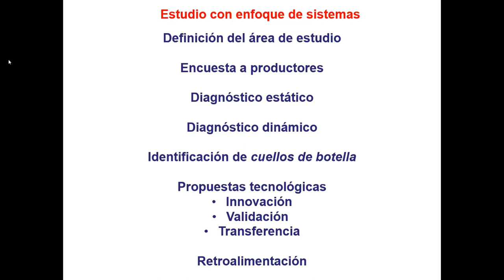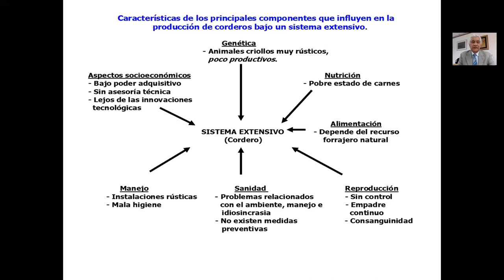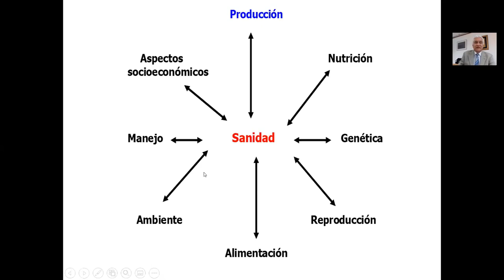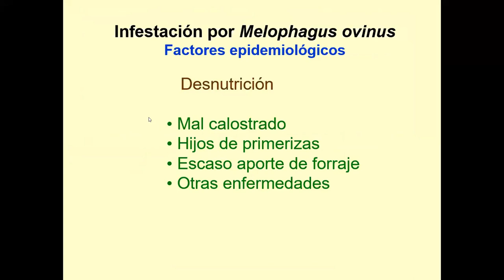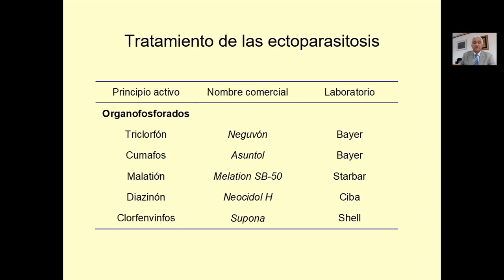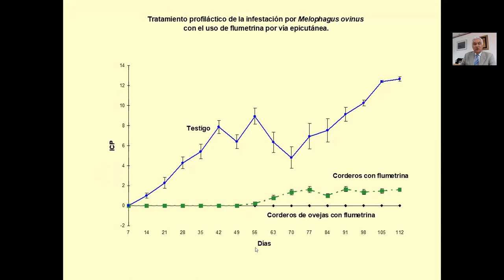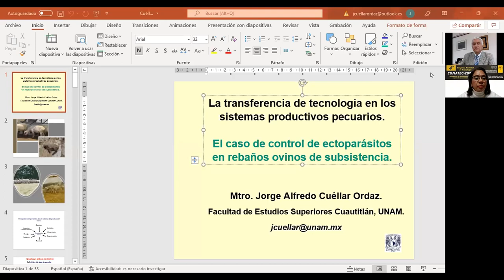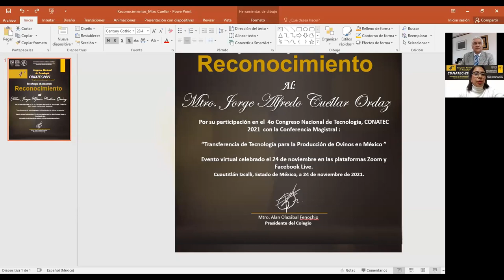Transferencia de Tecnología para la producción de ovinos en México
Ponente: Mtro. Jorge Alfredo Cuéllar Ordaz.

Ponencia magistral realizada el miércoles 24 de noviembre de 2021, durante el 4o Congreso Nacional de Tecnología (CONATEC2021).